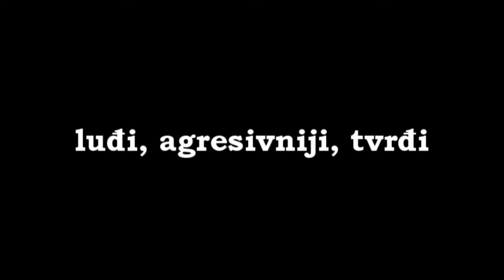ŠIŠARKE - KUĆNI VIDEO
Najava, tizeri, zezanje... Svi snimci pesama su demo!!!